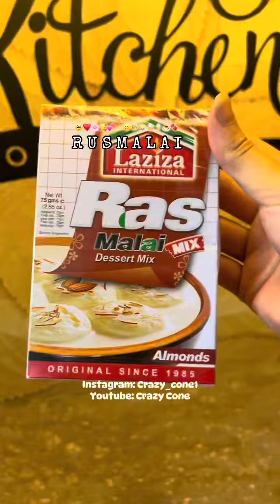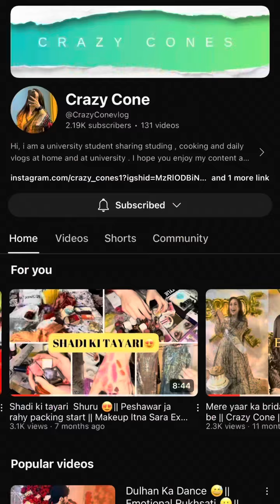Rusmalai bnai phli dfa🍨|| Bht achi bni🥰|| Crazy cone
Birthday Surprise for Friend🥹♥️|| Surprise phly he var gaya😂|| Crazy Cone

Assalamualaikum Friends!
I am here for you with all of my passion.My goal Is to Buid A Community  that Love vlogs and want to See How I live ❤️.
I hope we will a family and  i will consider you all As my partners. This is Just a start  i want You guyz To get Engaged with Our Family and Share My Videos To Make It vast❤️. This will give me more Energy To Work More Hard and give my best ..